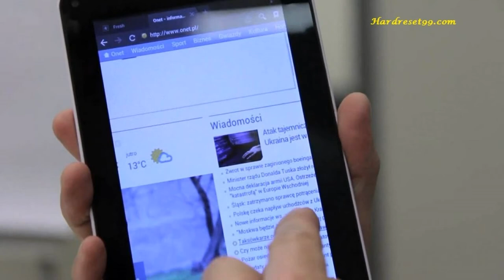Photos of the Manta MS4701 | Not A Review!